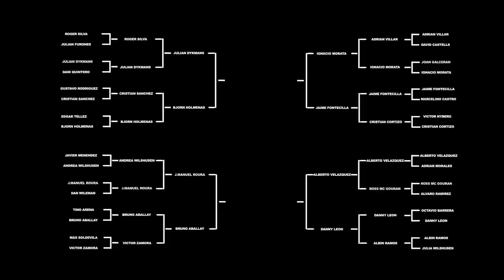Free Ramp Fight - Danny Leon VS David Ramos "Albin"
Pues una vez más vemos como se enfrentan la experiencia contra la nueva sangre. Qué pasará?